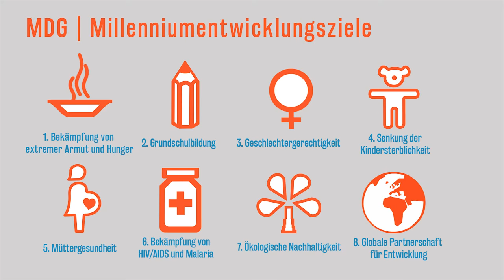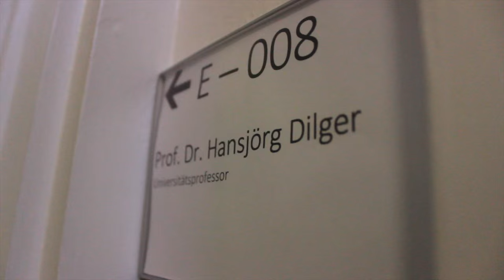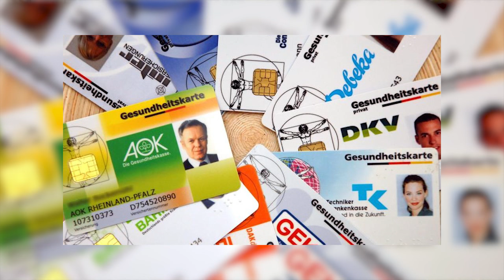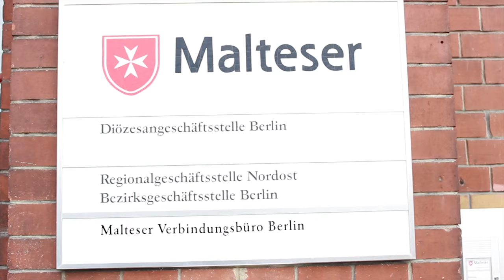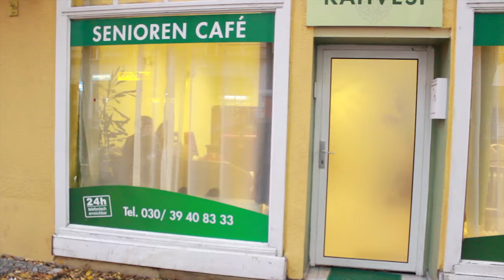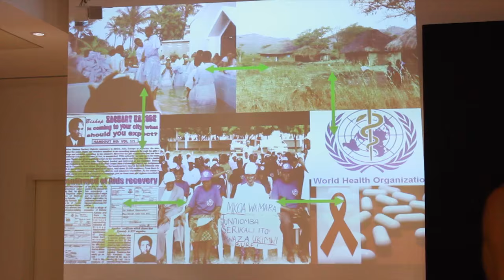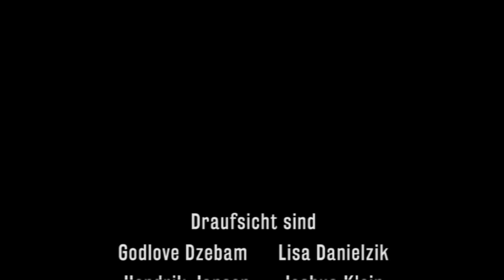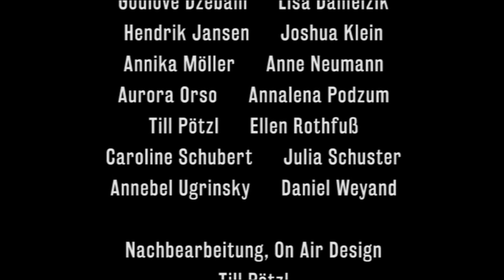Ausgegrenzt - Leben ohne Krankenversicherung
Gesundheit und Krankheit werden in verschiedenen Gesellschaften unterschiedlich verhandelt. In dieser Sendung haben wir den Sozial- und Kulturanthropologen, Prof. Dr. Hansjörg Dilger, dazu befragt, auf welchen Annahmen unser Gesundheitssystem in Deutschland beruht und welche Ausschlüsse dadurch produziert werden. Manche Menschen, die hier in Deutschland leben, haben gar keinen Zugang zum staatlichen Gesundheitssystem. Mit Manuel Aßner vom Verein Grenzgänger konnten wir über die Situation von Menschen ohne Papiere, die in Deutschland bisher keinen Anspruch auf eine staatliche Krankenversicherung haben, sprechen. Berat Ergün berichtet aus dem Arbeitsalltag innerhalb der Pflegeeinrichtung Dosteli und den andauernden Kämpfen mit den Behörden um die Finanzierung von Pflegedienstleistungen für Menschen ohne gültigen Aufenthaltstitel.

Wir freuen uns, wenn ihr unser Material weiterverwendet unter folgenden Bedingungen:
Namensnennung-NichtKommerziell-KeineBearbeitung